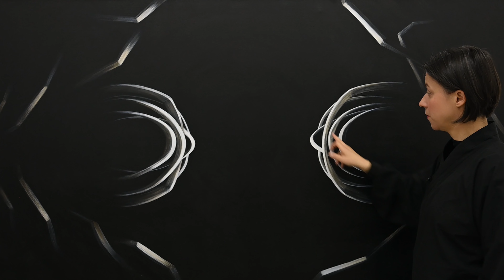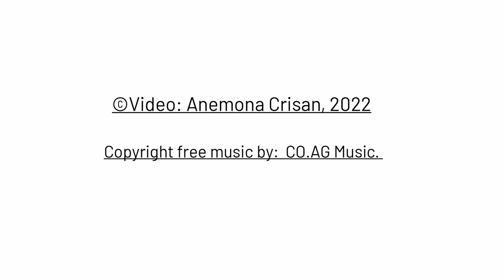Luminous Bodies. How we illuminate each other and get to know ourselves in the process.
This is the last video of the series "LIGHT & SHADOW – Art that transcends duality"!
In this video I discuss two abstract-figurative ink paintings from 2016 and 2017 – entitled „Opening“ and "Mirror" –
In these works  I explored the dynamics that arise from the interplay of light and darkness, displayed through the encounter of two (abstract) figures.
The interesting thing about these works is that it is not clear where the light in the painting actually comes from, where or who is the light source? It seems almost that the light arises from the encounter of the two, as if the two figures illuminate each other, make each other visible and thus perceive not only the other but also themselves.
Whether this encounter is a warm embrace, a gesture of attack, or both, this interpretation is left to you as the viewer.
In this process of mutual "illumination" we see and recognize not only the other but also ourselves.

You are interested in these art works and want to inquire if they are available for purchase?

Timestamps:
00:00 Intro
00:44 Art Work: "Opening", ink on canvas, 2016
06:36 Art Work: "Mirror", ink on canvas, 2017
09:58 Final thoughts
11:00 Credits

On the video series LIGHT & SHADOW - Art that transcends duality“

In this series I present you a selection of my art works that you can use as "metaphysical tools" to open up, explore, expand and transcend the concept of duality of light and dark (within yourself), in order to inspire and empower your life and to know thyself.
On the northern hemisphere we are entering the dark and cold time of the year. Darkness is omnipresent, both in nature and in our society, and it invites us to face it, to go inwards, explore it and understand its power both for the good and for the bad, as there is no darkness without light!

It is through my art works, that I myself embarked on the journey of transcendence, and explored the dance and fight, the creative and destructive power of light and darkness. And in this series I will share with you an inspiring selection of art works that address this challenging topic of duality and the dynamics of light and shadow and how YOU can transcend them, in order to tap into your creative power, that is the result of the dance between your inner light and darkness.

Find out more on my art as a metaphysical tool for self discovery in my MANIFESTO for a NEW ART entitled BEARTHUMANITY BEARTHUMANITY – Manifesto for a NEW ART by ANEMONA CRISAN

Thank you very much for the interest in my works and projects and this channel! I appreciate your support in any way that is possible for you: via sharing, following, donating.

Copyright: Video by Anemona Crisan, 2022.